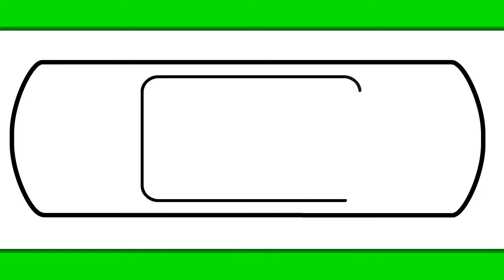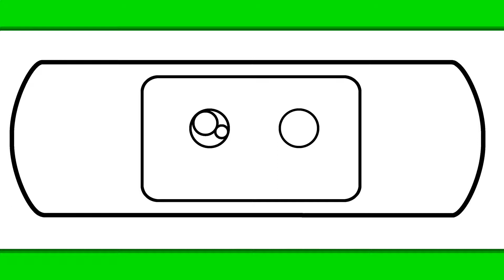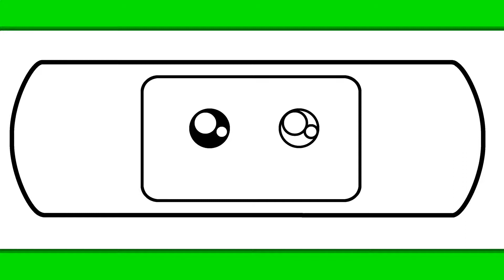COME DISEGNARE UN CEROTTO CARINO | Disegni facili ed educativi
È capitato a tutti di cadere a terra e farsi male. Ma per fortuna ogni volta uno dei nostri genitori era lì per sostenerci e aiutarci con un cerotto. I cerotti sono molto utili e carini! Disegniamone uno!